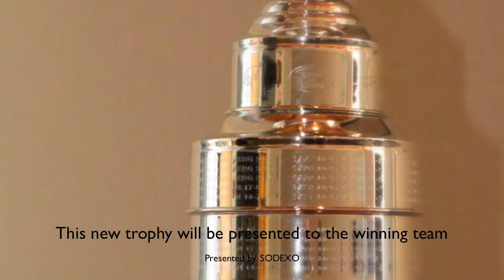Moravian Football - Muhlenberg Video Preview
The Greyhounds renew their rivalry with Muhlenberg College on Saturday at Scotty Wood Stadium in Allentown in the two sides' 62nd meeting.